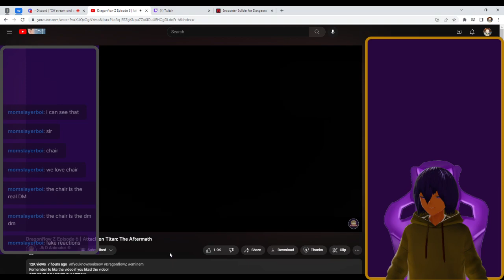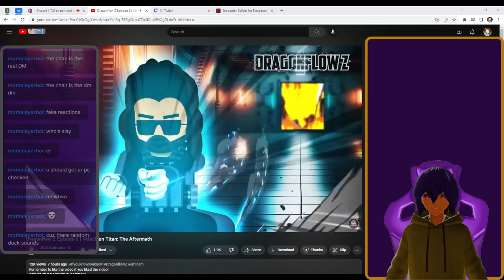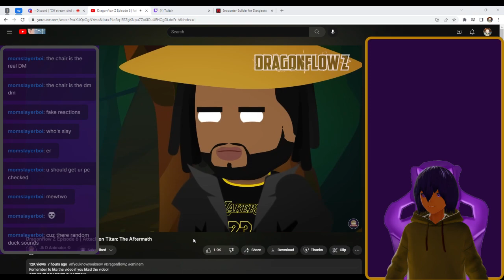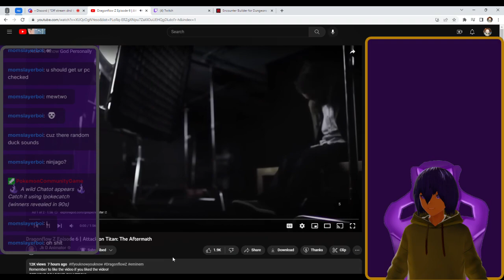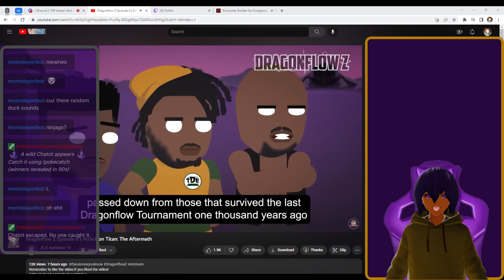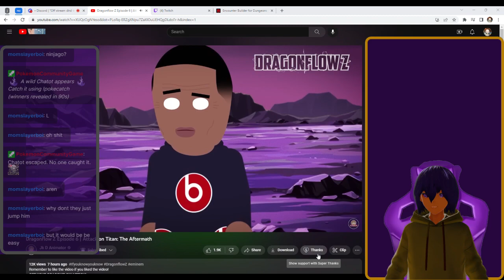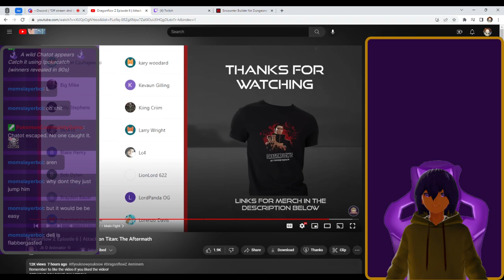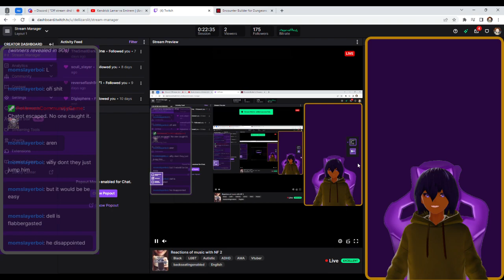DragonflowZ ep 6 reaction